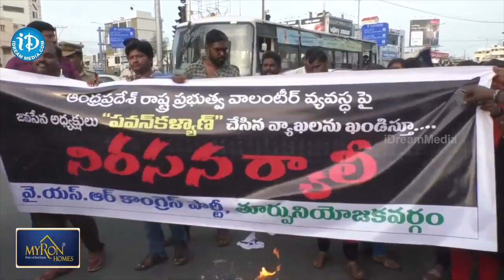పవన్ కళ్యాణ్ నువ్వు రాజకీయాలకు పనికిరావు -Vijayawada Volunteers Warning To Pawan Kalyan | iDream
పవన్ కళ్యాణ్ నువ్వు రాజకీయాలకు పనికిరావు - Vijayawada Volunteers Warning To PawanKalyan